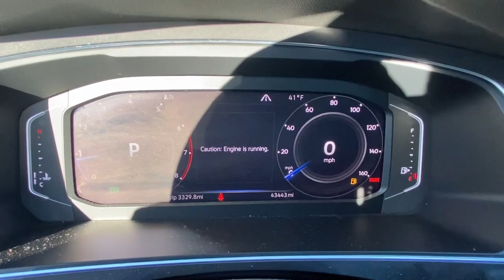2019 Volkswagen Tiguan Stamford, Greenwich, Norwalk, Darien, Fairfield, CT U8817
GRAY Used 2019 Volkswagen Tiguan 2.0T SEL R-Line 4MOTION available in Stamford, Connecticut at Stamford Hyundai. Servicing the Greenwich, Norwalk, Darien, Fairfield, CT area.
2019 Volkswagen Tiguan 2.0T SEL R-Line 4MOTION - Stock#: U8817

Stamford Hyundai
85 Magee Ave

CARFAX 1-Owner, GREAT MILES 43,301! FUEL EFFICIENT 29 MPG Hwy/21 MPG City! Nav System, Moonroof, Heated Seats, Satellite Radio, Back-Up Camera, Power Liftgate, Turbo Charged Engine, All Wheel Drive, Aluminum Wheels. AND MORE!br /br /KEY FEATURES INCLUDEbr /Navigation System, Sun/Moonroof, Panoramic Roof, All Wheel Drive, Power Liftgate, Heated Front Seat(s), Back-Up Camera, Turbocharged, Satellite Radio, Auxiliary Audio Input, CD Player, Telematics, Aluminum Wheels, Remote Engine Start, Multi-Zone A/C. Rear Spoiler, MP3 Player, Remote Trunk Release, Privacy Glass, Keyless Entry. br /br /BUY WITH CONFIDENCEbr /CARFAX 1-Owner br /br /OUR OFFERINGSbr /Stamford Hyundai is a digital, interactive dealership that is the Hyundai Eastern Region #1 service satisfaction Hyundai Dealer in the district two years running. We believe in transparency for our clients and feel that when our customers are educated about their purchase from availability, total brand value and finance options it is easy to say Yes to Hyundai. Combine this with our exceptional customer service and convenient online purchase process; it is easy to say Yes to Stamford Hyundai! br /br /Mileage may be higher due to test drives or if vehicle is/was a loaner vehicle. Fuel economy calculations based on original manufacturer data for trim engine configuration. Please confirm the accuracy of the included equipment by calling us prior to purchase. br /